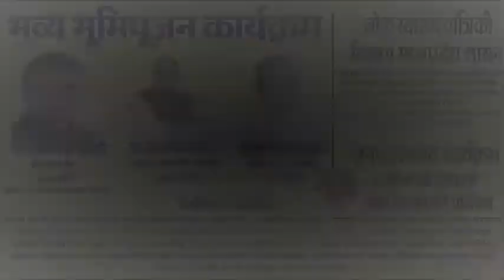बालाघाट: कोरोना ने नेहरू स्पोर्टिंग क्लब की 42 साल पुरानी परंपरा को लगाया ब्रेक